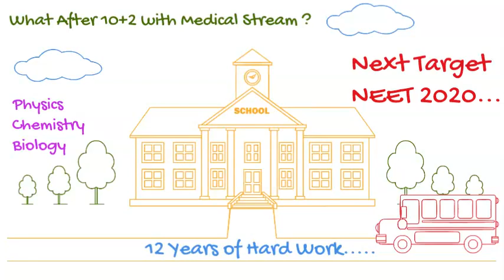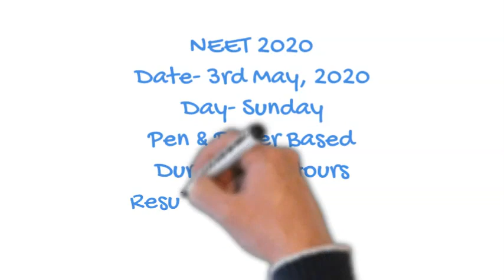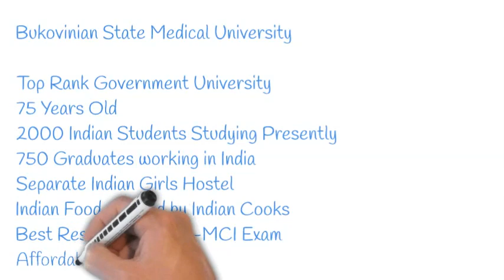NEET 2020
What after NEET 2020? MBBS ABROAD
This video will help those students who are preparing for NEET 2020. This will help students to find more oppotunities after NEET exam. This is for those who want to join MBBS.